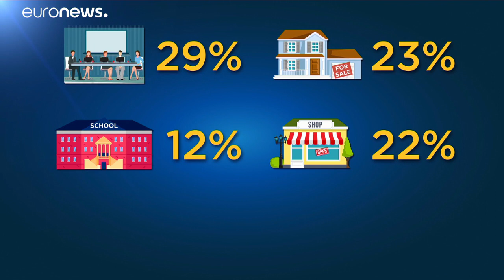بروكسل تستحدث منصب "منسّق لمكافحة العنصرية" على مستوى الاتحاد الأوروبي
قدمت المفوضية الأوروبية خطة عمل جديدة لمكافحة العنصرية. وتشمل هذه الرؤية الأوروبية الجديدة وضع سلسلة من التدابير للسنوات الخمس المقبلة ، بما في ذلك إنشاء منصب جديد، لمناهضة أشكال التمييز العنصري، حيث سيكون هناك منسق لمكافحة العنصرية على مستوى الاتحاد الأوروبي.